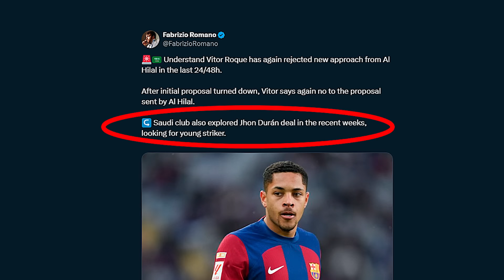MEDALLA OLIMPICA COLOMBIA l JHON DURAN x ARABIA l CABAL JUVENTUS MINUTOS l DUVAN GOL y FIN RUMORES